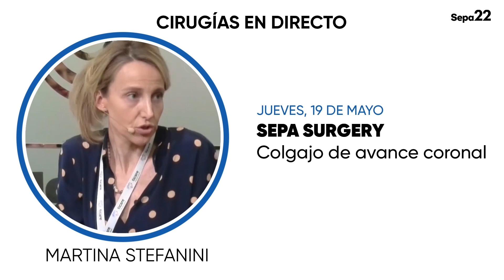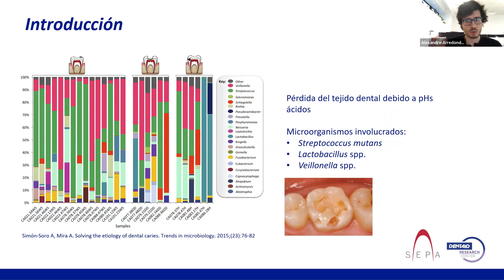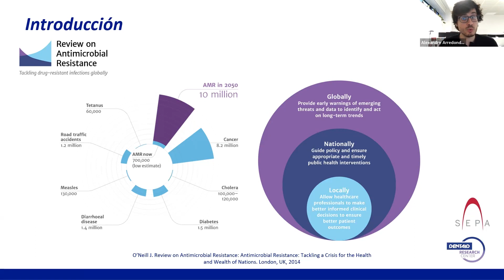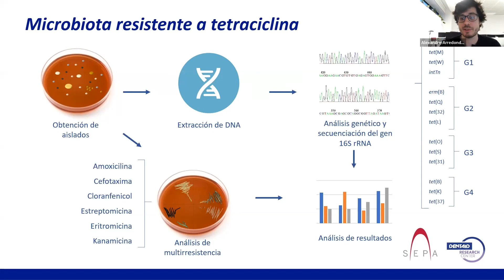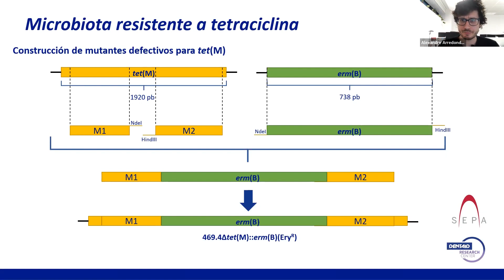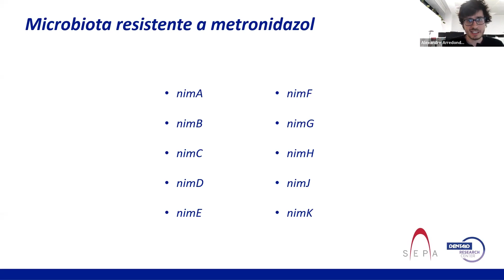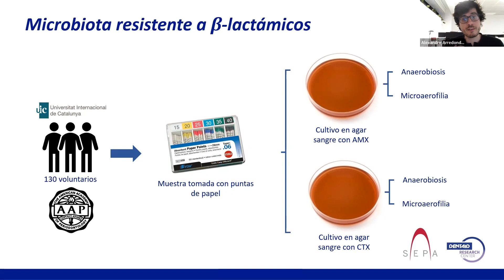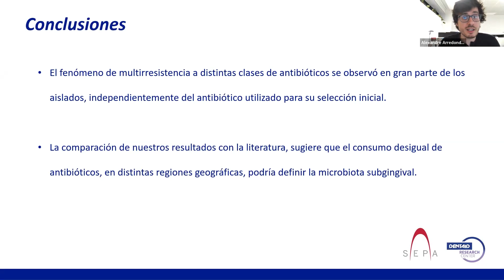Prevalencia y caracterización de genes de resistencia a antibióticos en bacterias orales.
Sepa Joven 2022. Alexandre Arredondo, doctor en Microbiología de DENTAID Research Center.